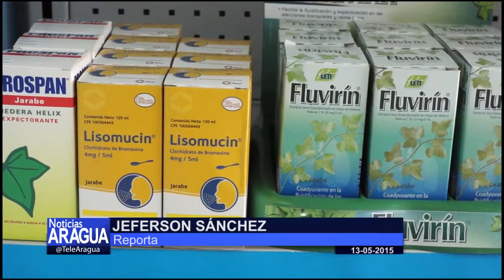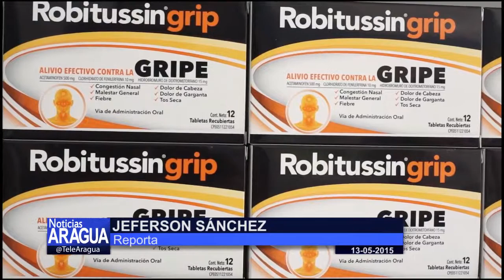Siamed ha registrado más de 50 mil personas 13/05/15